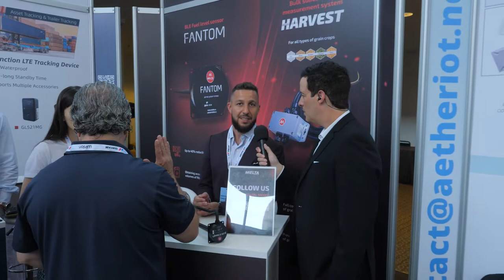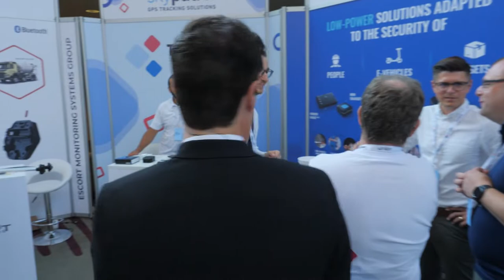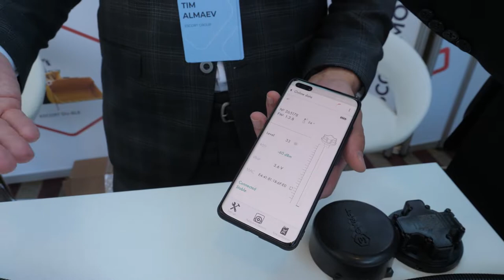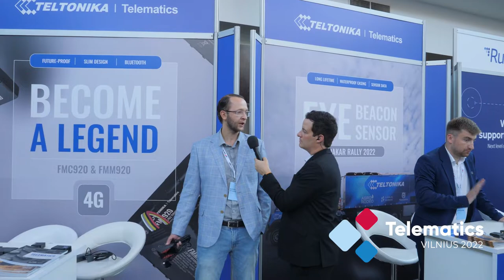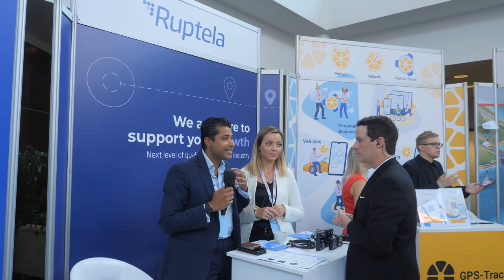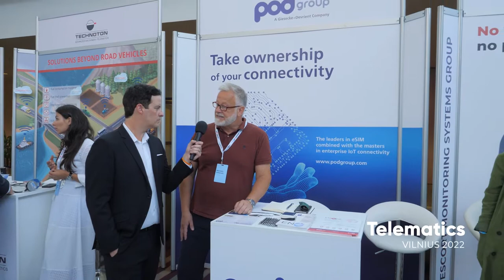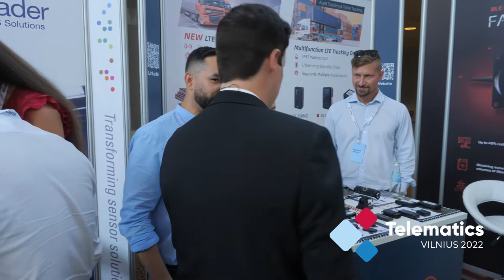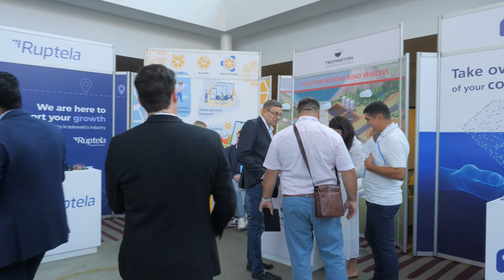[Live, edited] Hardware Manufactures Expo Tour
Telematics Vilnius 2022 is the biggest Wialon partner conference of the year. Held in the very heart of Lithuania, home of Wialon, on August 17-18, the event brought together dozens of top-notch telematics and IoT experts from around the world.

During both conference days, a hardware and software exhibition was open in the lobby near the main conference hall. The expo featured newest tech products from different countries, provided by cutting-edge hardware manufacturers, connectivity providers, and software developers specializing in telematics and IoT.

00:00:00 IoT project of the year 2022: last chance to apply
00:03:00 Mielta
00:04:57 Sensata
00:06:44 Mechatronics
00:08:10 Skypatrol
00:11:17 Esccort
00:14:59 Teltonika
00:20:09 Ruptela
00:24:24 GPS Trace
00:25:56 Pod Group
00:28:26 Queclink
00:31:20 Teltonika Mobility
00:37:07 Technoton